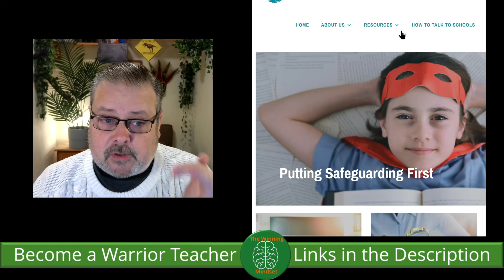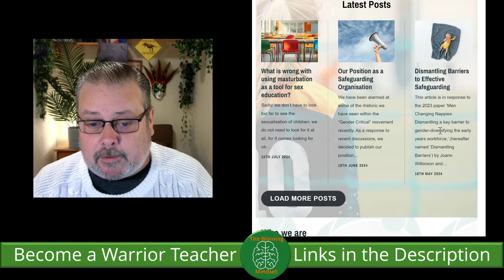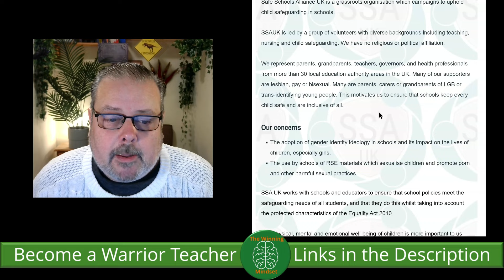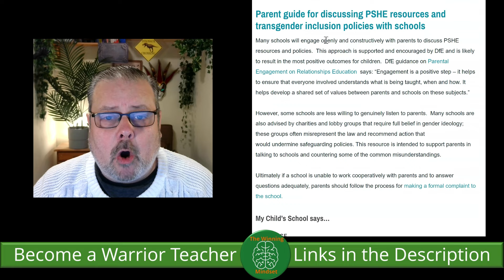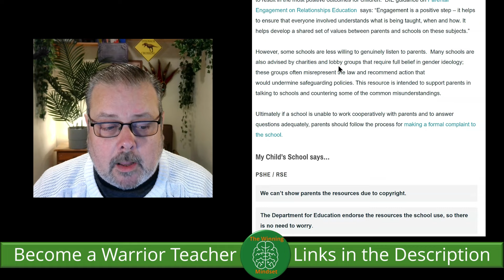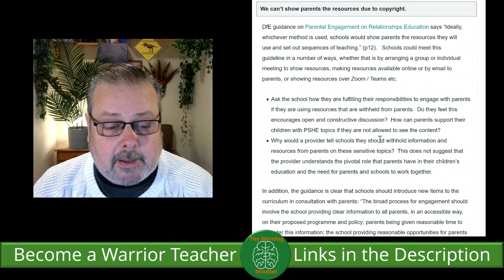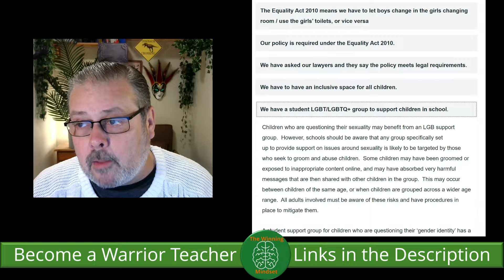Safe Schools Alliance - Help for Parents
You can join my Substack and support me

Now you can PayPal Me if you would like to support

The Warrior Teacher Programme - The Winning Mindset is teaching ordinary folk just like you how to battle the murderous ideas being peddled, and is open to everyone. It recognises that this fight is going to be a long one.

If you want to join a community of like minded folk and learn how to recognise and fight back against the delusional narratives being pushed by these cultists in their attempts to indoctrinate the next generation then consider becoming a Warrior Teacher, your children deserve it and the future needs you.

Become part of the solution, become a Warrior Teacher